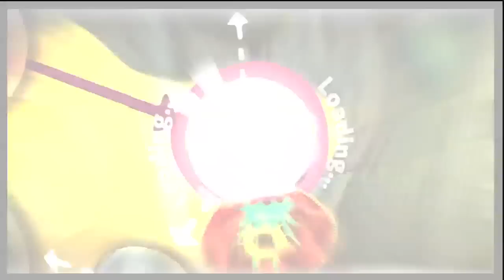Toby Sucks at Little Big Planet 2 - Episode 32 (feat. iJustine)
Toby Sucks at Little Big Planet 2

STEVEN’S NOTES:
In this Little Big Planet 2 gameplay series, Toby Turner teams up with iJustine and SLOWLY navigate their way through level after brilliantly constructed level in this hugely popular sequel to the multiplayer sandbox platformer Little Big Planet. New found competitor and fellow gamer iJustine helps bad gamer Tobuscus as he earns his series title 'Toby Sucks at Gaming.' There are several funny moments in this playthrough, none of which display any level of video game talent on TobyGames' part, so if you like laughing AT people, this may be the playthrough for you. Also check out other playthroughs on Toby Games including Grand Theft Auto games, Alien Isolation, Amnesia, Minecraft, Happy Wheels and more!